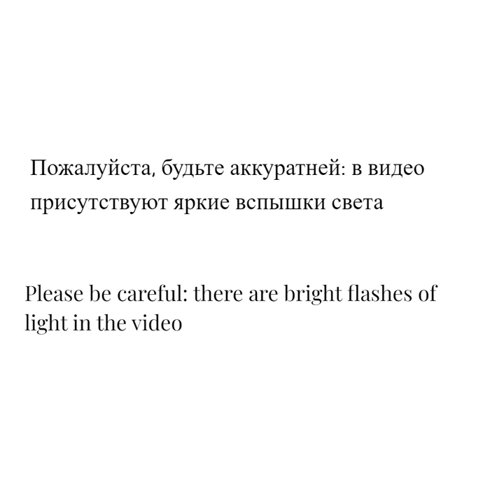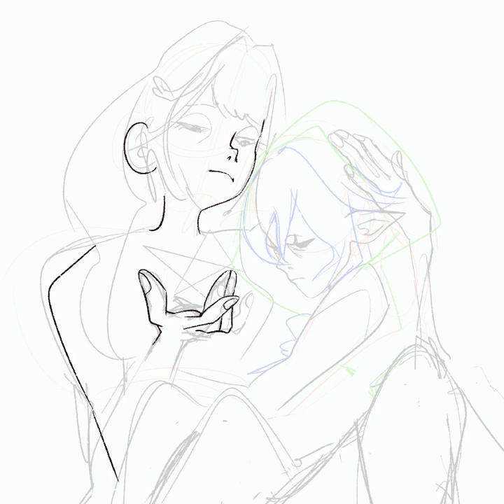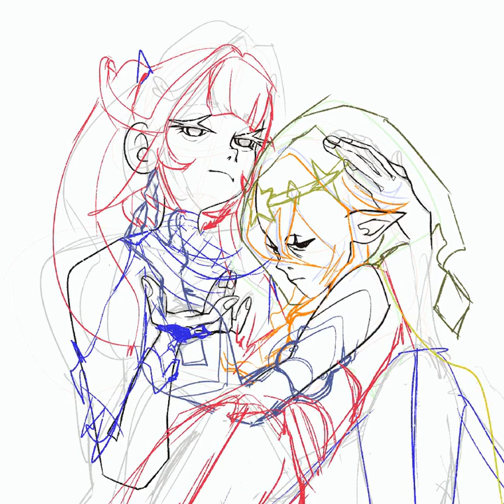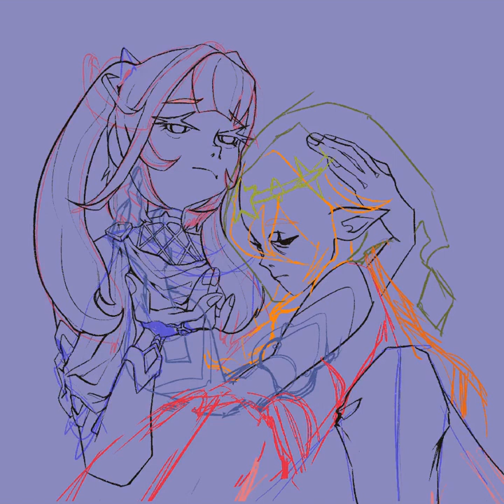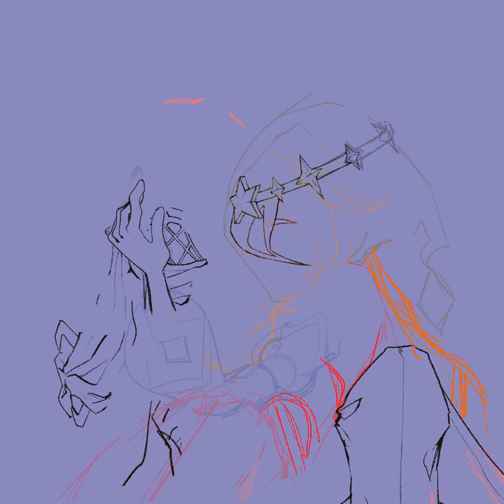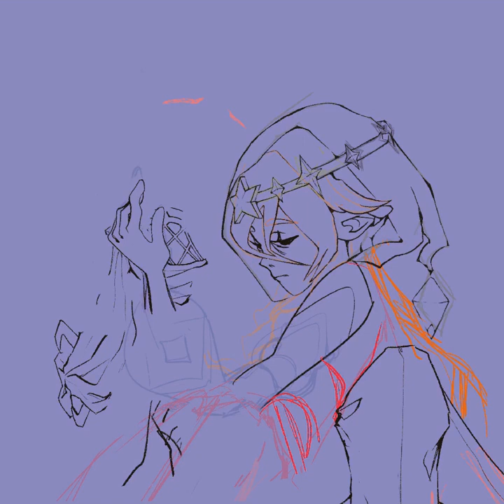[Speedpaint] Faruzan and Layla (Genshin Impact)